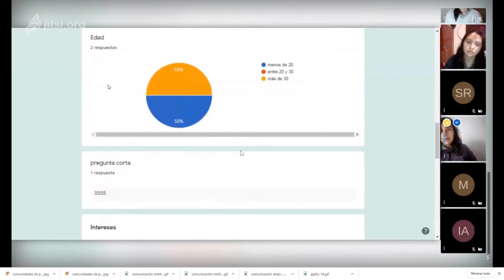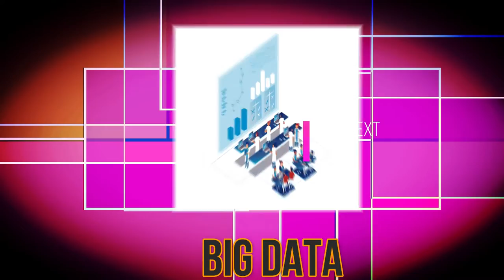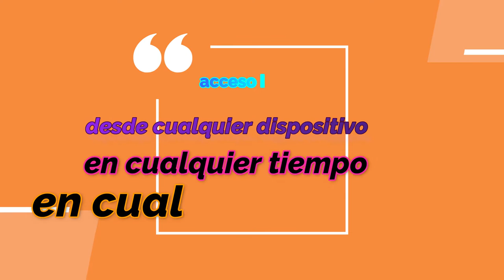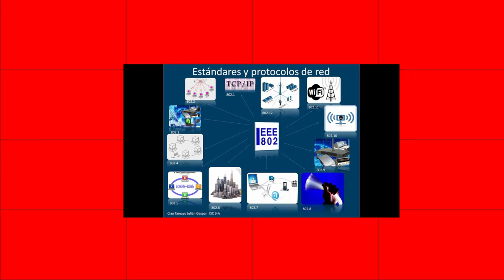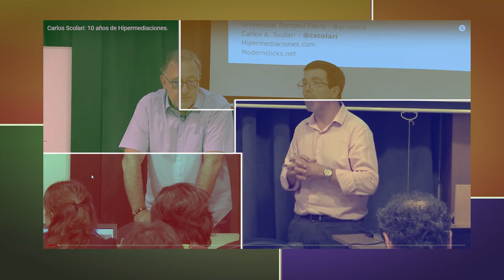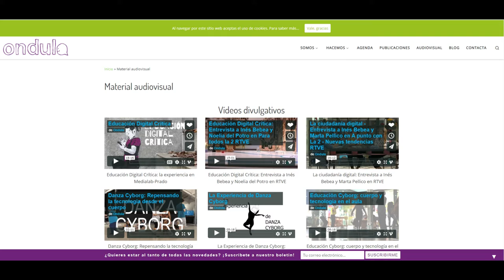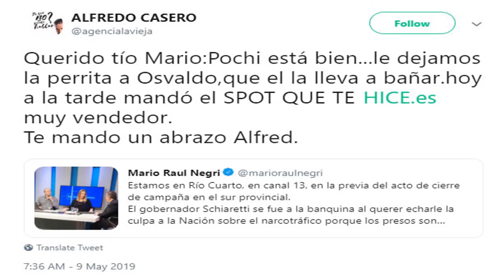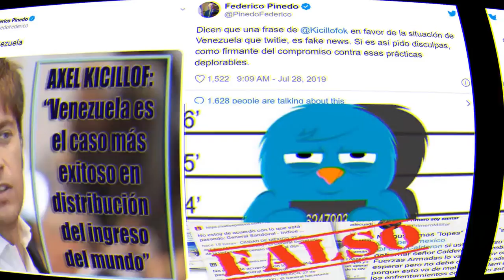Respaldo teórico para 5 año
Comunicación digital. Desarrollo teórico respaldo para II Jornadas de Comunicación